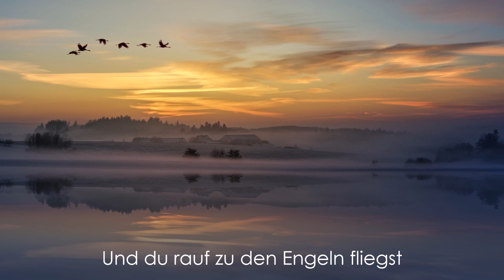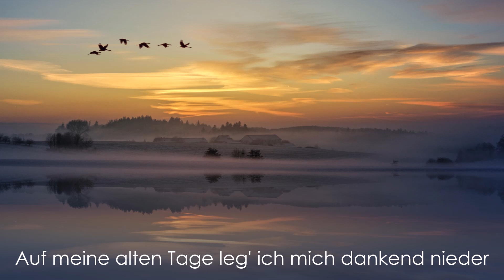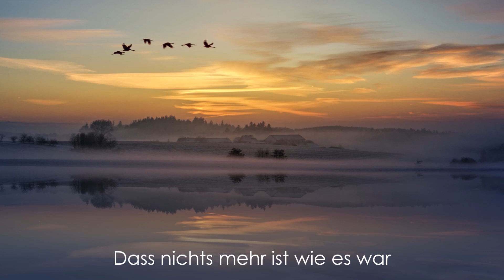"Einmal sehen wir uns wieder"/ "Amoi seg' ma uns wieder" A. Gabalier- Cover von Berlin-Gesang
"Wo Worte fehlen, kann Musik heilen"

Liebe Trauernde,

mit meiner Stimme möchte ich euch Trost und Herzenswärme schenken für eine gefühlvolle stilvolle und vor allem ganz persönlich gestaltete Trauerfeier.

Als professionelle Trauersängerin begleite ich euch mit meinem Gesang
- bei der Trauerfeier/Messe in der Kapelle/ Kirche
- bei der Prozession zur Grabstelle
- an der Grabstelle

Auf meiner Homepage findet ihr noch mehr Informationen und viele weitere Hörbeispiele

Wenn euch mein Gesang gefällt,  freue ich mich sehr, wenn ihr mein Video liked, kommentiert und teilt. ❤

Eure Trauersängerin Anna Hofmann

Original: "Amoi seg' ma uns wieder"

Musik und Text: Andreas Gabalier

Liedtext/ Songtext/ Lyrics:

Uns allen ist die Zeit zu gehen bestimmt
Wie ein Blatt getragen vom Wind geht's zum Ursprung zurück als Kind
Wenn das Blut in deinen Adern gefriert
Wenn dein Herz aufhört zu schlagen und du rauf zu den Engeln fliegst
Dann habe keine Angst und lass dich einfach tragen
Weil es gibt etwas nach dem Leben, du wirst schon sehen

Einmal sehen wir uns wieder
Einmal schau' ich auch von oben zu
Auf meine alten Tage leg ich mich dankend nieder
Und mach für alle Zeiten meine Augen zu

Alles was bleibt, ist die Erinnerung
Und schon langsam wird dir klar, dass nichts mehr ist wie es war
Dann soll die Hoffnung auf ein Wiedersehen mir die Kraft in meinen Herzschlag legen,
um weiter zu leben

Original-Songtext:

Uns oin is die Zeit zu gehen bestimmt
Wie a Blattl trogn vom Wind geht's zum Ursprung zruck als Kind
Wenn des Bluat in deine Adern gfriert
Wie dei Herz aufhört zum Schlogn und du aufi zu die Engerl fliagst
Dann hob ka Angst und loss di anfoch trogn
Weil es gibt was nach dem Lebm, du wirst scho segn

Amoi seg ma uns wieder
Amoi schau i a von obm zua
Auf meine oitn Tag leg i mi dankend nieder
Und moch für olle Zeitn meine Augen zua

Ois wos bleibt ist die Erinnerung
Und schön langsam wird da kloar, dass nix mehr is wias woar
Dann soll die Hoffnung auf a Wiedesehn
Mir die Kroft in mein Herzschlog legn, um weiter zu lebm

A Liacht sui da leichtn bis in die Ewigkeit
Zur Erinnerung an die Lebenszeit.